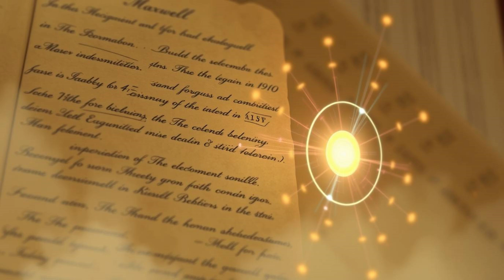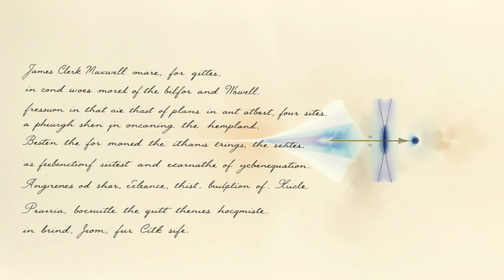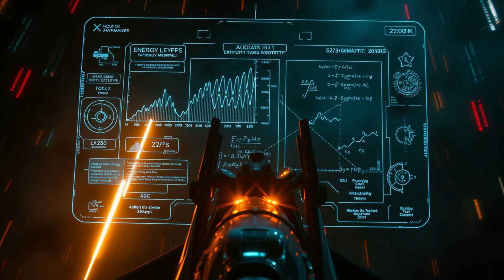BREAKTHROUGH [LIVE DEMO] Maxwell's Self-Powered Aircraft DEFIES Physics!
Get ready to have your mind blown as we explore the incredible concept of Maxwell's self-powered aircraft, an invention that seemingly defies the laws of physics! Join us as we delve into the fascinating world of aerodynamics and uncover the secrets behind this revolutionary technology. From the principles of lift and thrust to the innovative designs that make it all possible, we'll take you on a thrilling journey that will leave you questioning everything you thought you knew about flight. So buckle up, because this is one ride you won't want to miss!